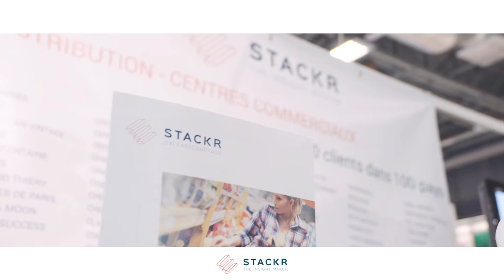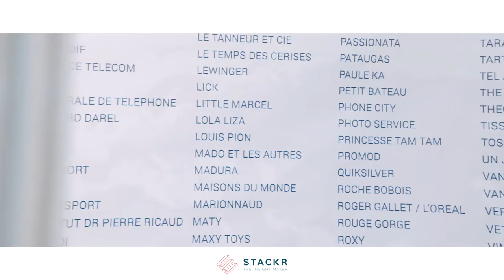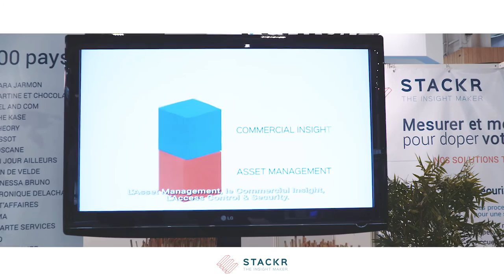Stackr | Salon | Interviews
Une envie de garder un souvenir de votre participation sur un salon ?
Awa Studio répond présent !
En direct du salon EquipMag, la société Stackr nous a donné toute sa confiance !